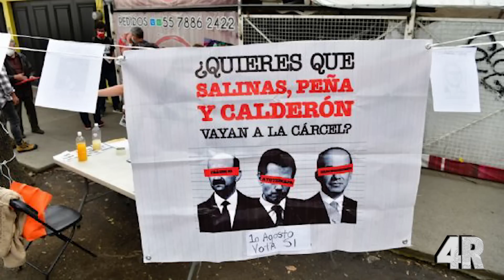¡¡ÚLTIMA HORA!! Poder Judicial OBLIGA al INE a Realizar REVOCACIÓN - ¡APRUEBAN PROYECTOS DE LA 4T!